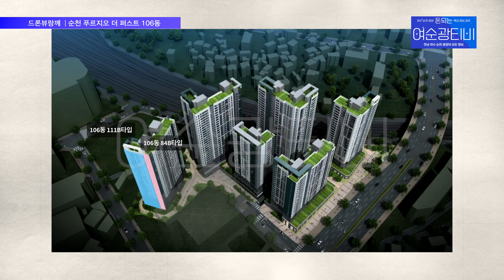순천 푸르지오 더 퍼스트 106동 남향 리얼뷰 [4K 드론뷰 드론영상]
순천 푸르지오 더 퍼스트 건설현장에서
해당 동마다 보이는 실제 뷰를 드론으로 촬영한 영상입니다.

어떤 타입을 청약해야하는지 결정하는데

순천 푸르지오 더 퍼스트 106동 남남서향 드론뷰

106동 3호라인 84B
106동 4호라인 111B

- 명칭 : 순천 푸르지오 더 퍼스트
- 주소 : 전남 순천시 덕암동 142번지 일원
- 세대수 : 560세대
- 1순위 청약 일정 : 2024년 미정 (공고 전)
- 입주 시기 : 미정 (공고 전)